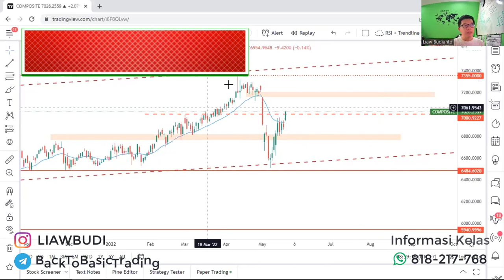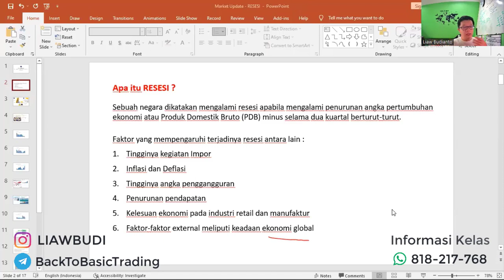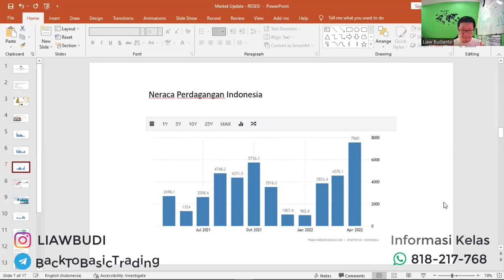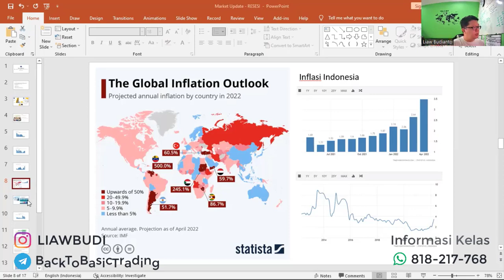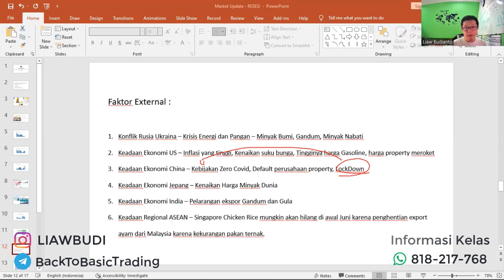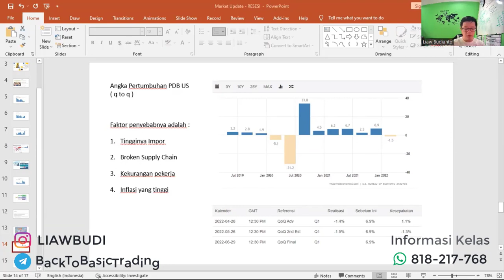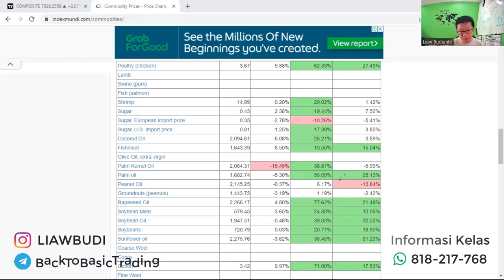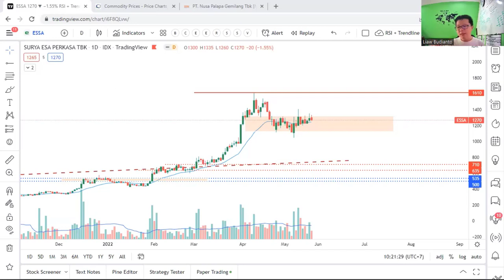Good News untuk IHSG, menuju ke 7200 !!!? Yuk cek datanya dan prospek ke depannya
Berita baik untuk pergerakan IHSG karena data dari indikator ekonomi menunjukkan berita baik terutama untuk Emerging Market seperti Indonesia. Tetapi apakah data ini akan bertahan lama?

Bagaimana dengan resesi ? Apakah batal jadi ?
Bagaimana kondisi pasar global?
Sektor dan saham yang mendapatkan sentimen positif dari keadaan market saat ini ?

Happy Trading

Salam T.E.A.M